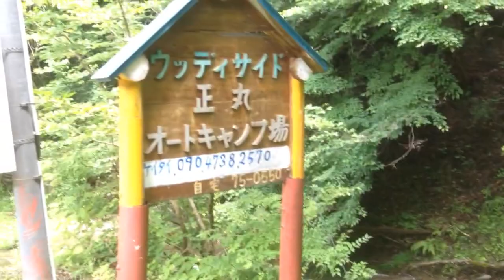【キャンプ場紹介】ウッディサイト正丸キャンプ場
秩父と飯能の境にあるウッディサイト正丸キャンプ場の場内の雰囲気です。

いつも空いている穴場のオートキャンプ場です。7/18-20の3連休でも5組しかいませんでした。HPがないので場内図も雰囲気もわからないからですかね。
人がいいおじいさんが経営しているようで、サイトは何個でも好きに使っていいと言ってくれました。

夏は場内の沢でホタルが見えます。この日もよく見えました。

iPhone5で撮影